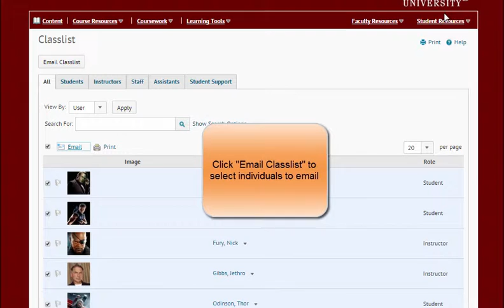Send Email via Classlist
How to send email via the Classlist